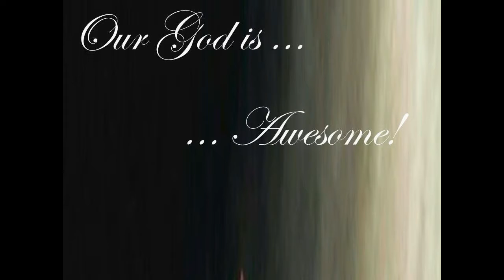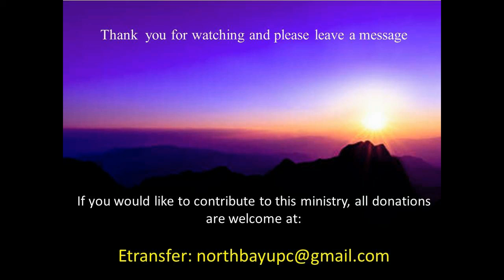Living for God by faith